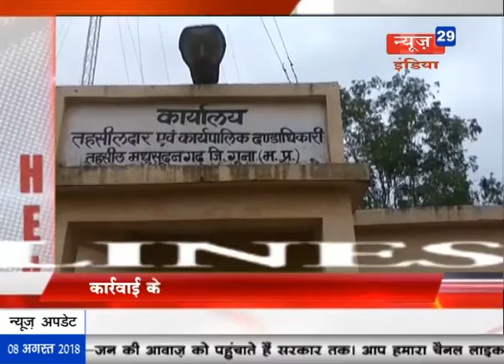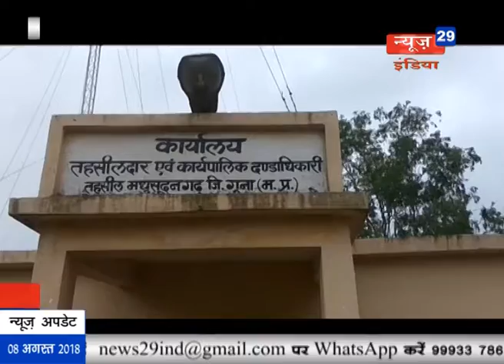News29India 08-08-2018 Bulletin MP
1- नरसिंहपुर में एकता यात्रा के दौरान दिग्विजय सिंह ने मुख्यमंत्री शिवराजसिंह और मोदी सरकार पर जमकर साधा निशाना। यात्रा के दौरान कांग्रेसियों को पढ़ाया एकता का पाठ।
2-  गुना जिला में अवैध रेत परिवहन पर कार्रवाई करने पहुंचे तहसीलदार पर लोगों ने हमला कर दिया। इस दौरान तहसीलदार को मौके से जान बचाकर भागना पड़ा।
3- प्रदेशभर में बस हड़ताल के कारण यात्रियों को अपने गंतव्य तक आने-जाने के परेशानी का सामना करना पड़ा। बस चालक और परिचालक द्वारा नए अधिनियम का किया जा रहा है विरोध।
4- सीहोर जिले के नसरुल्लागंज में खाद्य विभाग ने कार्रवाई कर खाद्य पदार्थों के नमूने लिए, बल्कि पंचनामा बनाकर चार दर्जन से अधिक घरेलू सिलेंडर जब्त किए। इस कार्रवाई से शहर में हड़कंप मच गया।